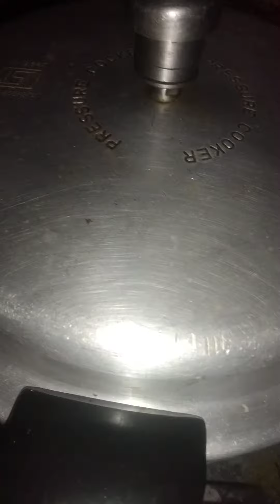zeera aur Kali mirch powder ka chicken